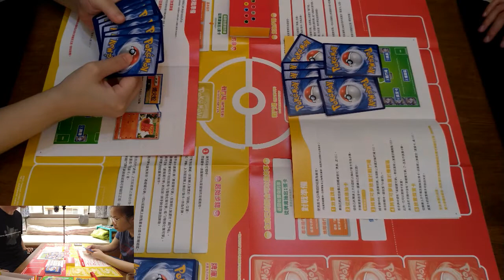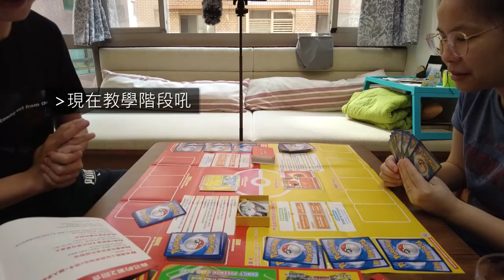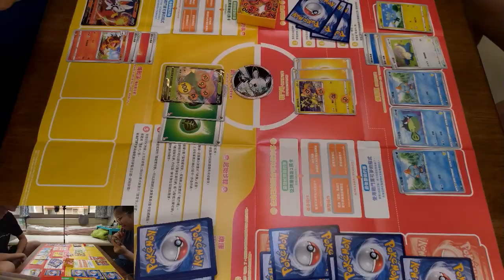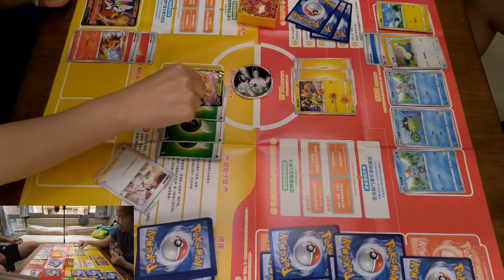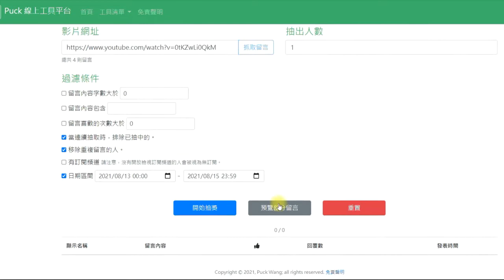【TCG】家庭組合實際教練 // PTCG SH Family Game Set Practice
以一款桌遊來說，我覺得相當值得！帶給我很多樂趣~ (帶從來沒玩過紙牌遊戲的老婆試過的心得XD)